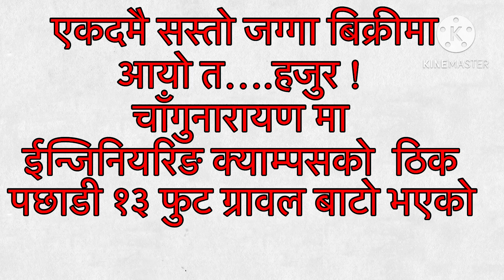चॉंगुनारायण Area ma Damii Jagga on sell